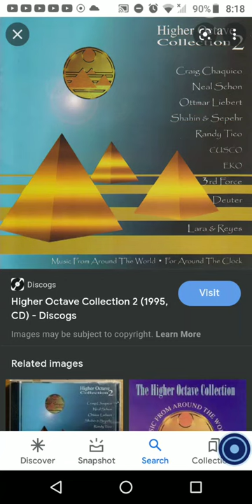New Album In 1995. Higher Octave Music Collection 2 by Higher Octave Music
Higher Octave Jazz Music.
Music From Around The World.
For Around The Clock.